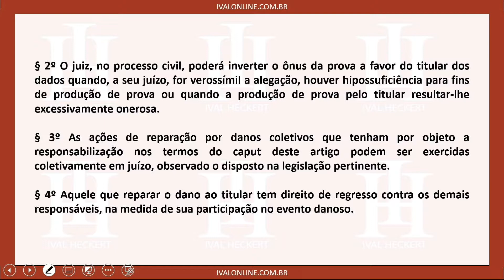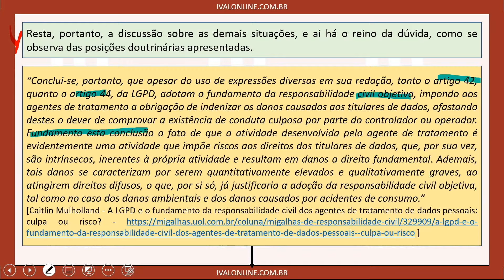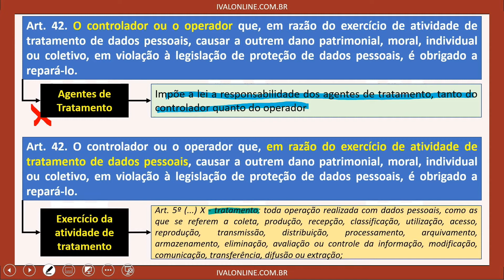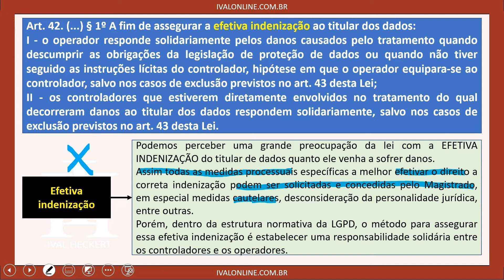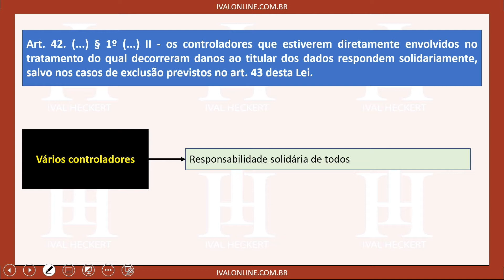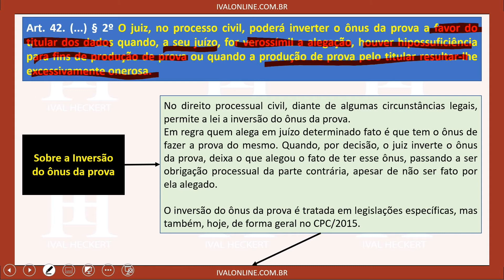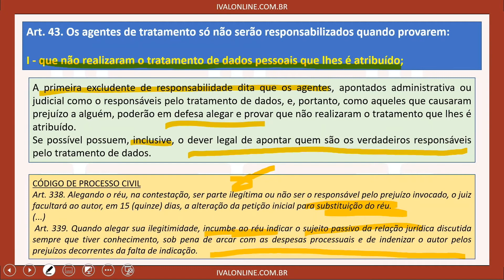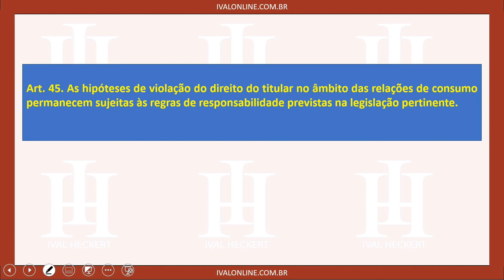LGPD e Responsabilidade Civil: Teorias, CDC e Solidariedade - Entenda Tudo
Vídeo aborda LGPD e responsabilidade civil de agentes de tratamento. Teorias objetiva e subjetiva, CDC, solidariedade e efetiva indenização são discutidas.

Sua participação é fundamental para enriquecer ainda mais nossas discussões.

Aproveite o vídeo e nos vemos nos próximos conteúdos!"